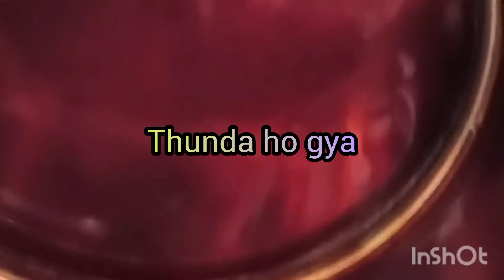3 ingredients home made pudding without oven.how to make pudding?Egg Pudding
Ingredients:
Eggs 3
water1 cup

Method:
Beat eggs with 3 table spoon sugar than add milk on the other side caramalize 3 table spoon sugar in steel bowl than set aside it for cooling after that put all liquid mixture in that caramel pan and add water in pressure cooker and set ur steel bowl in cooker and give pressure for 5 minutes and than put it in freezer than turn a plate on bowl and pour the pudding on it .
freshbites recipe of home made egg pudding without oven is ready